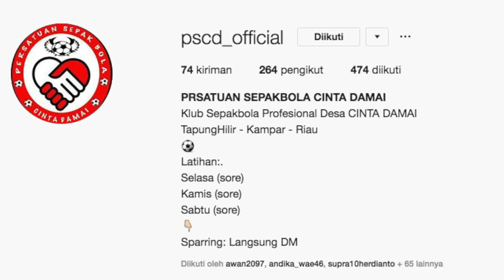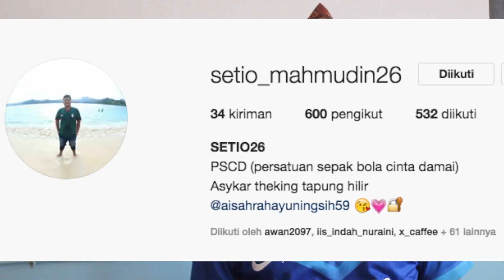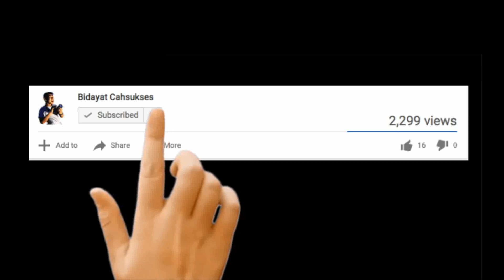PSPS BANTAI ABIS TEAM TARKAM || PSPS 15 VS 0 PSCD || Pembantaian Terhebat Abad ini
Halo Sahabat Sukses, PSPS vs PSCD || Pembantaian Terhebat Abad ini,pertandingan ini terlaksana pada tahun 2018 lalu, ia ini merupakan salah satu skor terbayak dalam sejarah sepak bola mungkin. tapi dengan begini kami dari team PSCD merasa bangga dan banyak ilmu yang bisa kita bawa pulang untuk kita terapkan di liga Tarkam...

jangan lupa juga buat nonton video yang lain ya.